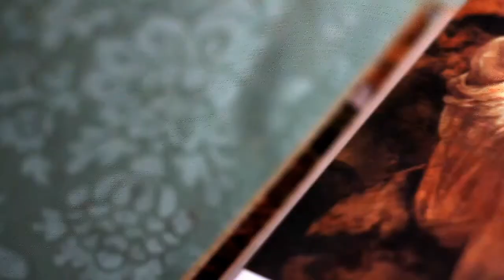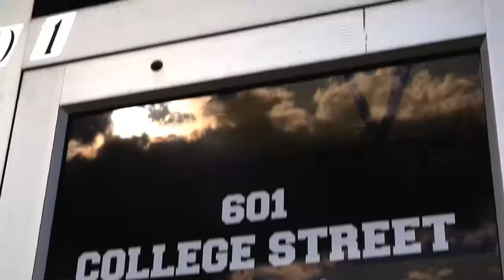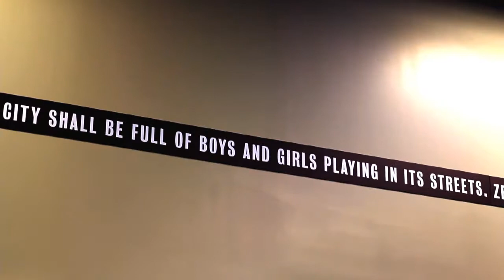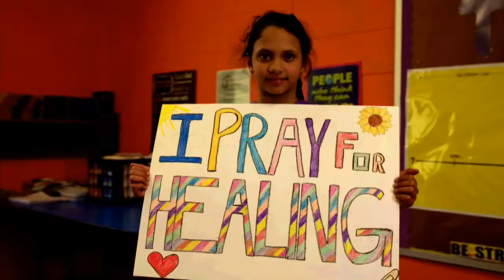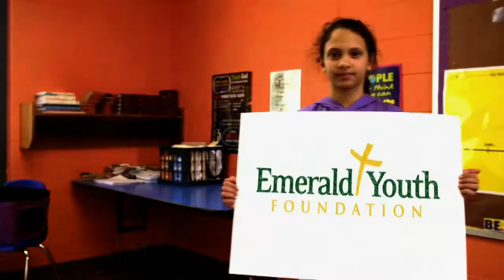Emerald Youth Breakfast 2016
More than 1,000 guests attended Emerald Youth's 23rd annual prayer and fundraising breakfast on May 6, 2016. Enjoy watching the entire event!